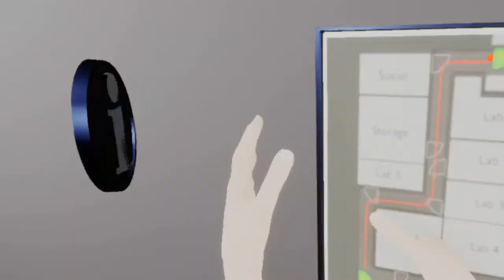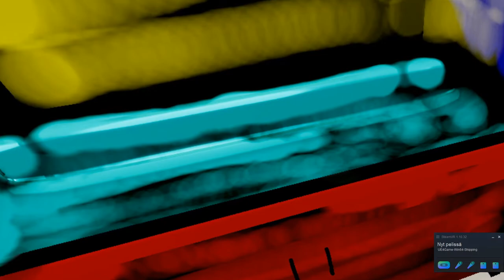Opeducation's VR Educational environments: Cleanroom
Virtual Reality CleanRoom (VRCR) is an educational tool, that allows you to visit the UEF's Joensuu campus cleanroom and get familiar with its practices and protocols.

Environment in the main simulation is a generic layout and allows you to practice normal tools found in cleanrooms, such as pass-through cabinets, fire safety closets and stages of preparing chemical bottle to be imported into cleanroom. You can also practice exceptional situations, like evacuation due fire alarm or dealing with ventilation system malfunction.

Educational environments are equipped with most advanced tools, designed to support kinetic learning, or learning-by-doing.